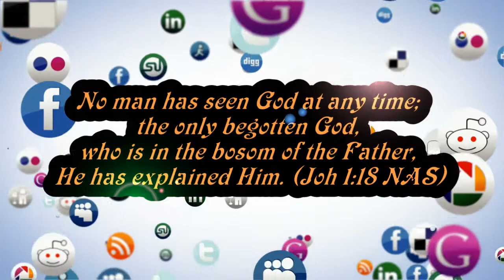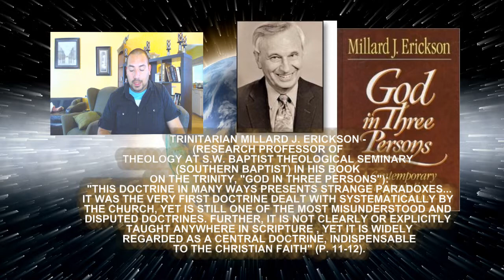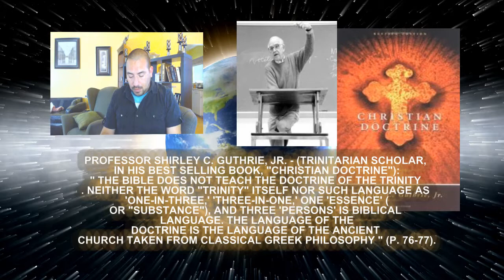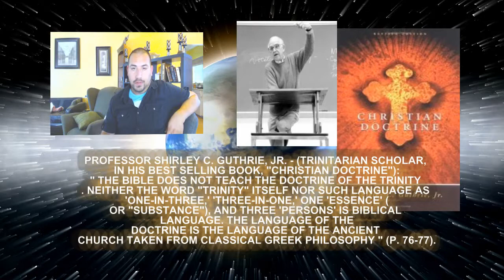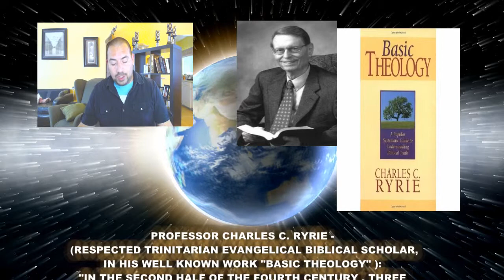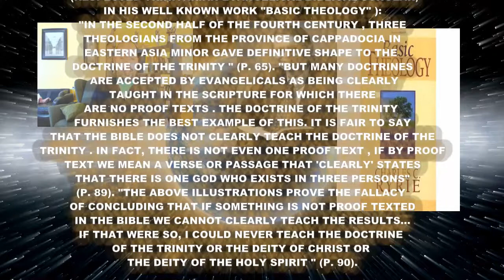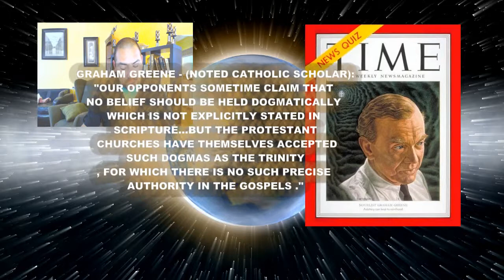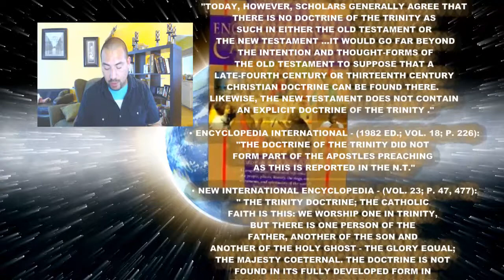What do Scholars say? About the Trinity... Arianism Today (documentary heresy not)